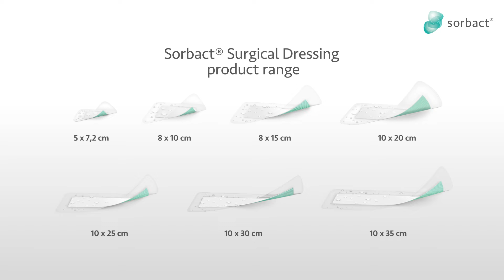Sorbact® Surgical Dressing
Sorbact® Surgical Dressing is intended for use in management of clean, contaminated, colonized or infected dry to low exuding wounds, such as surgical wounds and traumatic wounds.

Sorbact® Technology dressings help patients in more than 65 countries through our brands Sorbact®, Cutimed® Sorbact®, Cutimed® Siltec® Sorbact®, Cutimed® Sorbion® Sorbact® and Leukoplast® Leukomed® Sorbact®. Statements and assortment vary between markets. Sorbact® is a registered trademark of Abigo Medical AB.